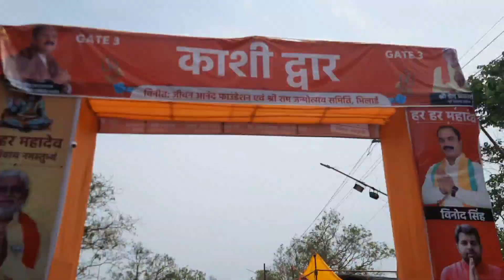पूज्य पंडित प्रदीप मिश्रा जी (सीहोर वाले)। भिलाई, छत्तीसगढ़। Shiv Mahapuran Katha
Day - 07 ll श्री एकांतेश्वर महादेव ll पूज्य पंडित प्रदीप जी मिश्रा (सीहोर वाले) ll भिलाई, छत्तीसगढ़

पंडित प्रदीप मिश्रा जी एक प्रसिद्ध भजन प्रस्तुतकर्ता और कथाकार हैं जो अपने भजनों के लिए प्रसिद्ध हैं. प्रदीप मिश्रा जी अंतरराष्ट्रीय भक्ति कथाकार होने के साथ-साथ आस्था चैनल में भजन और आरती के प्रस्तुतकर्ता भी हैं. उनके वीडियो यूट्यूब और फेसबुक जैसे सोशल मीडिया प्लेटफॉर्म पर आसानी से उपलब्ध हैं जहां से हम उंन्हे फ्री में देख सकते हैं. उनका एक यूट्यूब चैनल भी है जिसका नाम पंडित प्रदीप जी मिश्रा सीहोर वाले है।

To REGISTER CharDham Yatra

.CHARDHAM YATRA.

FOR CHARDHAM(KEDARNATH, BADRINATH, YAMUNOTRI DHAM, GANGOTRI DHAM) , HEMKUND SAHIB YATRA BOOKING

.AMARNATH YATRA.

मुझे उम्मीद है ये वीडियो आपको पसंद आया होगा , मुझे लाइक कमेंट करकर जरूर बताएं और अच्छा लगे तो अपने दोस्तों के बीच अपने फैमिली के बीच इस वीडियो को शेयर करना ना भूलें। धन्यवाद

 • मां मड़वारानी मंद...

 • Jaljali jameen & ...

 • CHITRAKOOT WATERF...

GEARS I USE:

○Drone: https
○ Mobile Gimbal
○360 degree Camera
○ Mobile I use for vlog
○ Main Tripod
○ Ring Light
○ Power bank
○ Laptop for editing
○ My earphones
○ My favourite shoes
○ Vlog Mic: https
○ Bag for travelling